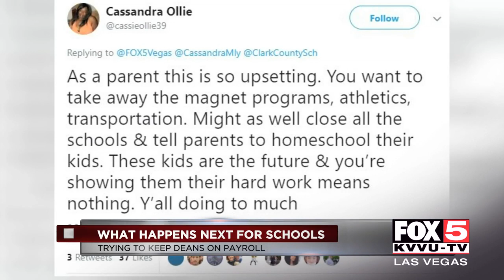What happens next for Las Vegas schools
After CCSD announced they would cut all dean positions, here is what happens next for Las Vegas schools.